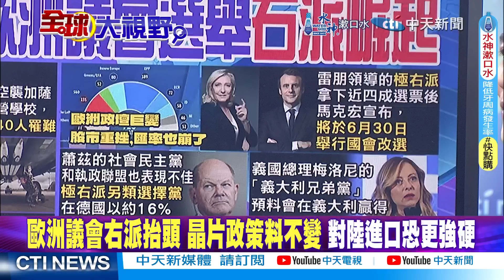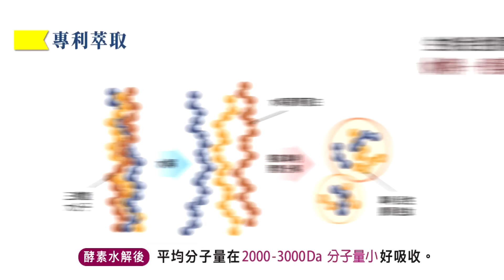胡塞又立功!艾森豪號躲超遠｜馮德萊恩連任?中歐黑暗期來了?【全球大視野】精華版@全球大視野Global_Vision